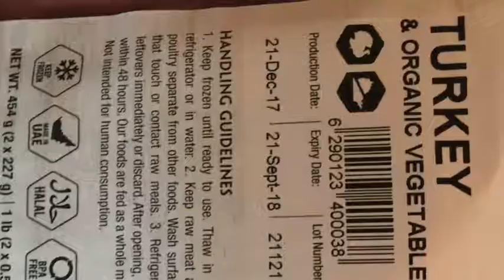Why You Shouldn't Feed Your Dog Kibble (EVERRRR!)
Done Raw - Marks the first Day TeddyBear got Raw Food!

This video marks the day TeddyBear transitioned to Raw after being fed kibble for the 1st 3 years of their lives (March 22, 2018). Bear had developed Anal Gland infection which finally ruptured  2 weeks ago and Teddy was struggling with Allergies and GI issues for the past year and becoming steadily worse. When their Vet prescribed tablets (to be taken for the rest of Teddy's life!) and complex monthly procedures (including an anal gland removal operation for Bear) as a "cure" I decided to take matters in my own hands and look towards healing my dogs holistically. I realized how all these issues were in fact related to their diet and the best way that I could help my dogs heal was perhaps thru natural and biologically appropriate foods. I am transitioning them ever so slowly now. They were put on Probiotics and digestive enzymes for a week prior to eating their first 100 Gms of raw food today. I hope to feed them the same 100 Gms of Raw Meat for the next week or two and then gradually increase the amount while phasing out the kibble diet. I am very thankful to Dr Karen Becker and her videos online, plus Dogs Naturally Magazine among other online forums and communities on Facebook, which is a wealth of information.

TIP: Please try this if your dog has suffered from anal gland impaction or if they have trouble expressing them. Give them WATER! I realized my dog was not drinking enough water. This is just my theory about water. I believe water or lack of water causes a lot of problems in digestion. Ensuring your dog is drinking adequate water is not harmful. I found, mixing just a little bit of bone broth, or adding a spoon of yogurt was enuff to get Bear to drink that extra glass of water :).

She goes for a check-up in another 15 days to check her progress and healing. I am still not sure I will take her to the same vet. But I will update this post on her as we go forward.